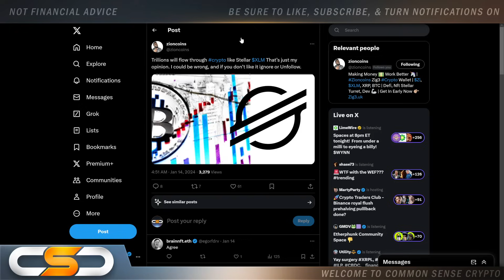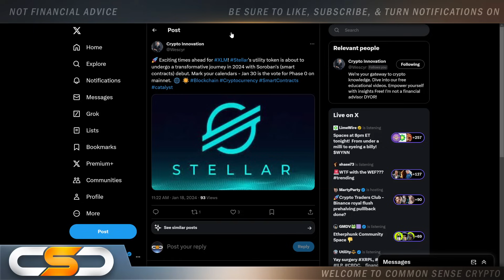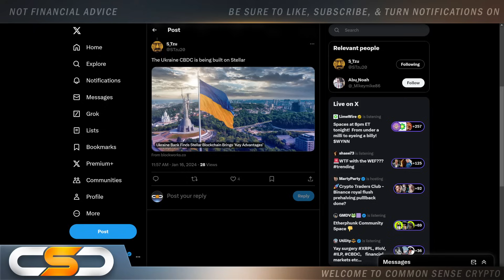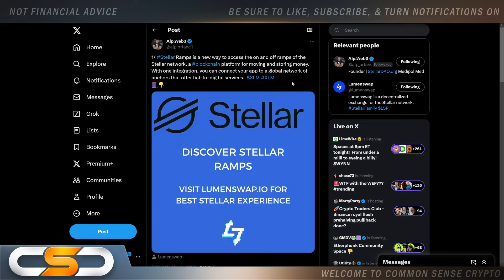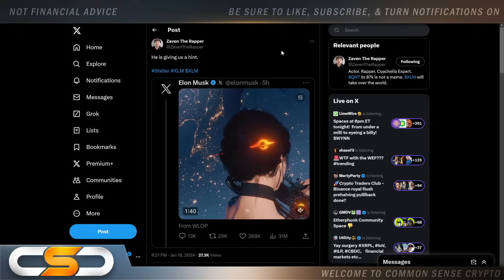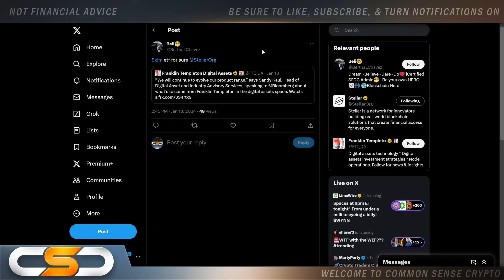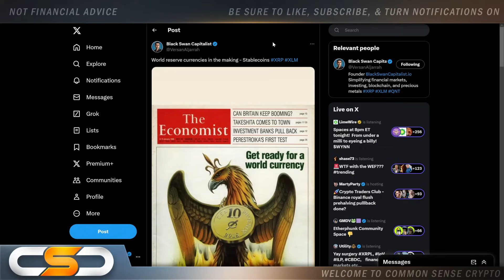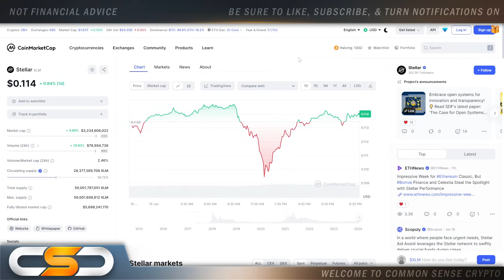🚨STELLAR XLM🚨WHY XLM IS ABOUT TO ERUPT THIS YEAR🚨BITCOIN ETFS & STELLAR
This video is about XLM. This video is about XLM and Stellar. Huge XLM update you need to see
XLM Update, Stellar Update, Stellar XLM News: Latest News